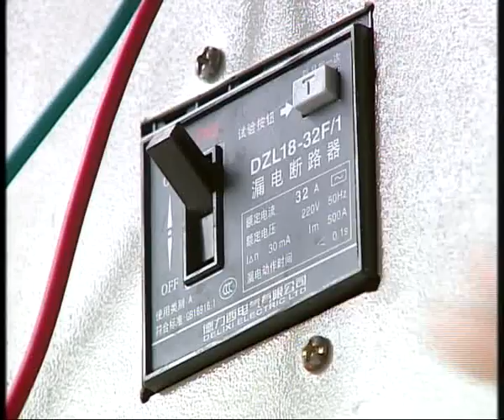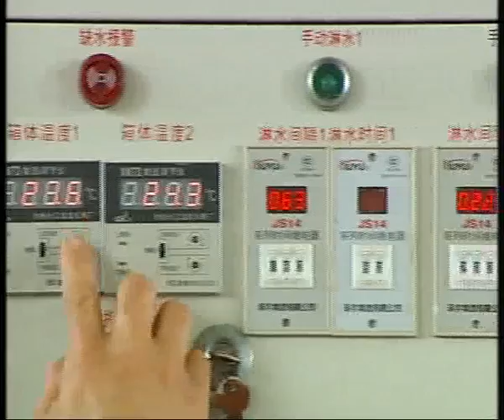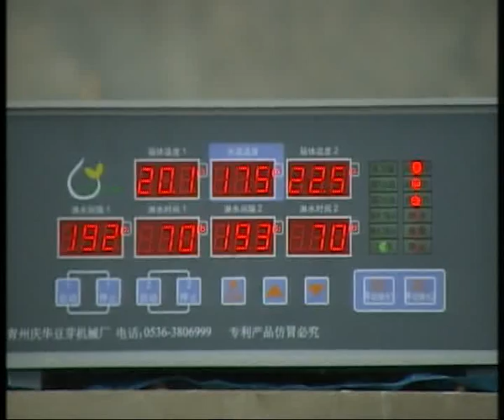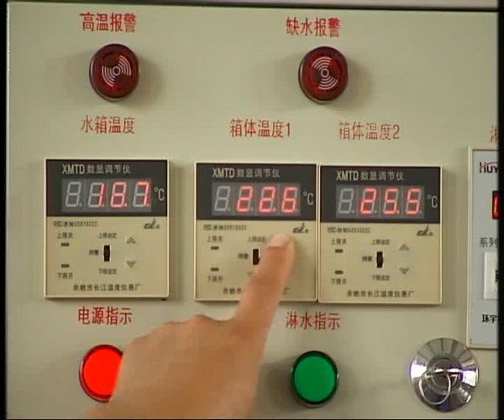bean sprout machine ( 0086-15238618565)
this is bean sprout machine, we have different machine models

skype: shuliy2013